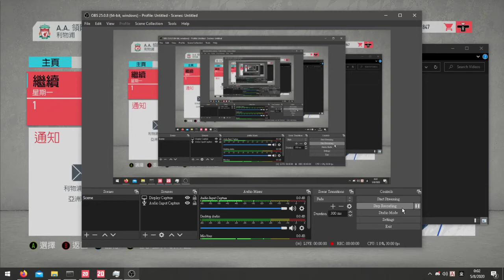FIFA 20 - 青訓玩法